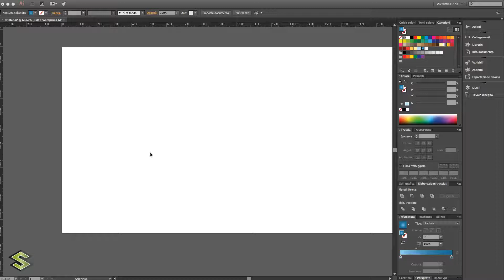Inverno vettoriale (entertainment)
Video di intrattenimento sul mondo vettoriale. Immagine realizzata con Adobe illutrator. Non è un video tutorial, ma un video con lo scopo di intrattenere il pubblico ed avvicinarlo al mondo creativo della grafica.

Buona visione